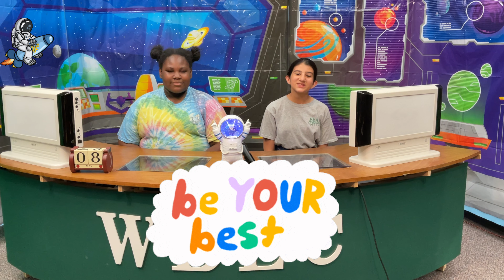WBEC Morning Blast Off for Monday, May 8, 2023